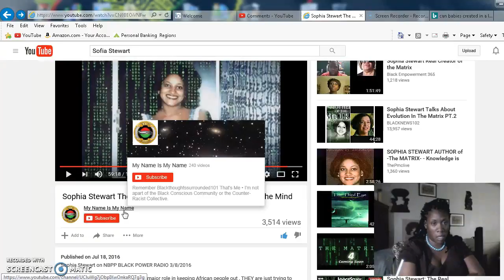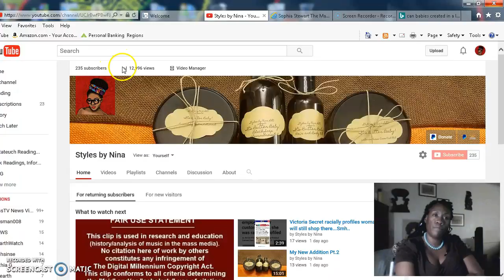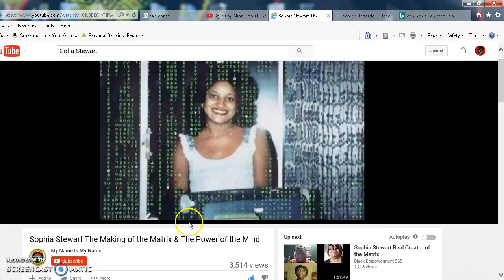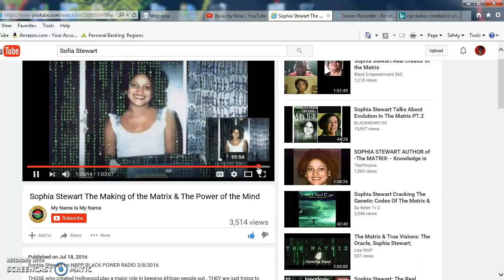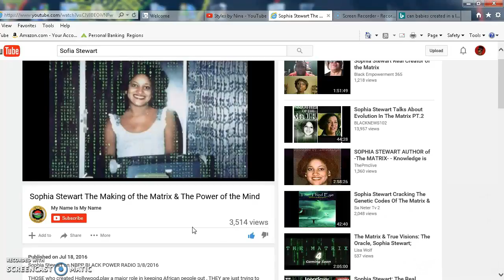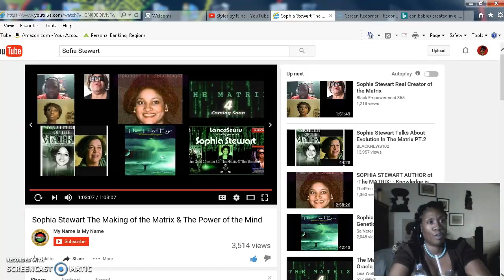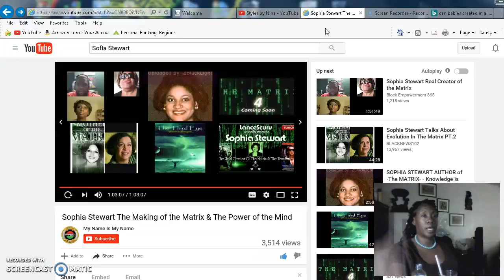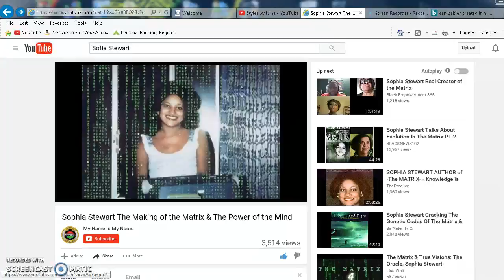Sophia Stewart The Making of the Matrix & The Power of the Mind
Educational Purposes